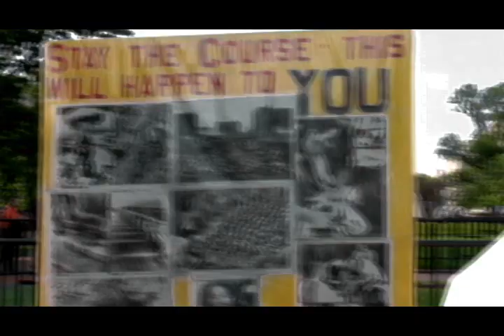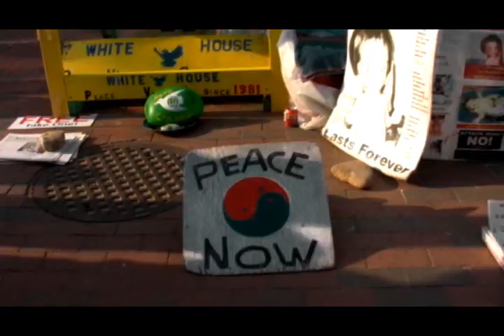Illanoise - We Will Survive "Sean Bell Tribute" Dir. Pcutta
A tribute to one of our fallen soldiers, Sean Bell. Rooftop Entertainment Presents Illanoise We Will Survive Directed By: P-Cutta